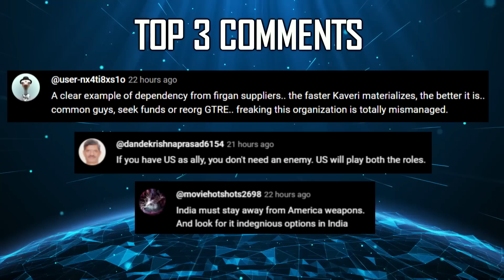Indian Defence Updates : Botswana Rejects Tejas,F404 Engine ToT,Bharat ULH to Europe,Blackbird Drone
🔴 FAST HEADLINES :
1. Rolls Royce & HAL to create 5 manufacturing units in Tamil Nadu
2. Indian Navy ships conducted a joint maritime exercise with the US Navy Carrier Strike Group-9
3. Top Pakistani military general requests Russia to sell APC Helicopters small arms to Pakistan along with transport choppers
4. Star Aerospace has delivered 3000 AK Mod Kits to the Assam Police
5. Bharat Dynamics to be awarded 3000 crore contract for Astra Mk2 missiles by December 2024
6. Taneja aerospace to equip 12 Kamov-31 with Sarang ESM kits
7. Bharat Forge’s Bharat 155mm howitzer & Garuda generate European interest
8. NewSpace completes development of autonomous 1st responder drone for indoor environment

🔴 DETAILED UPDATES :
9. Tejas export stalls as Botswana & Nigeria look elsewhere
10. IAF considers Direct GE engagement for tejasmk1a engine Maintenance
11. Why HAL needs ToT for F-404 engine ?
12. IIT Jammu’s SAP aerospace proposes Blackbird tactical male drone
13. Avyaya Aerospace prepares to unveil Next Generation swarm drones for Indian army.